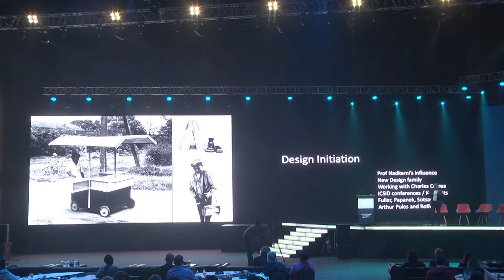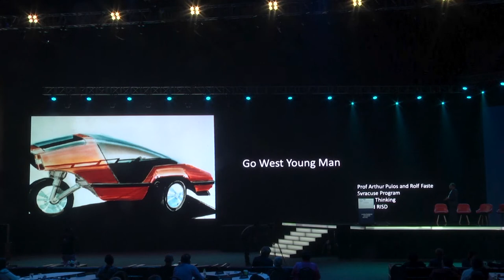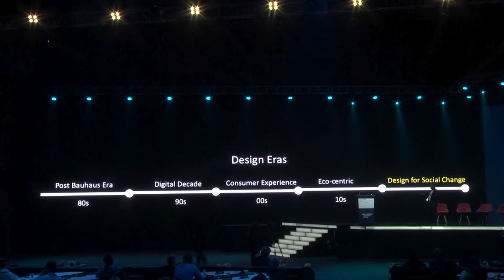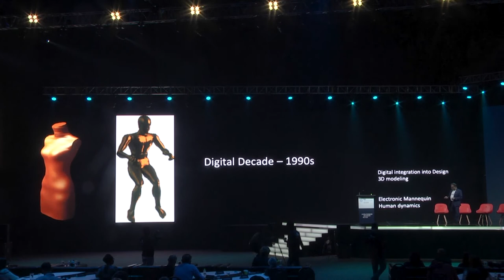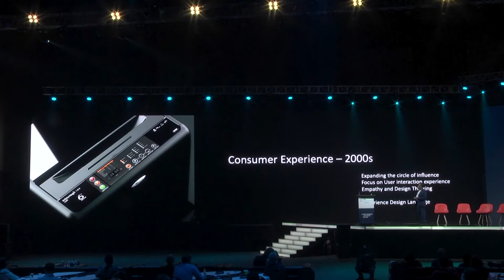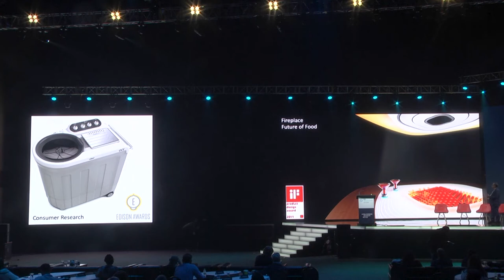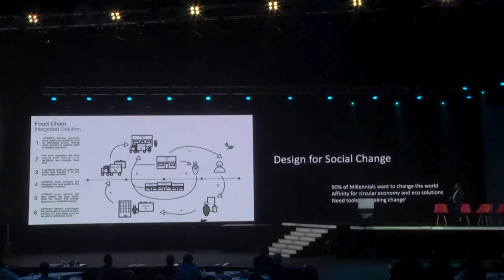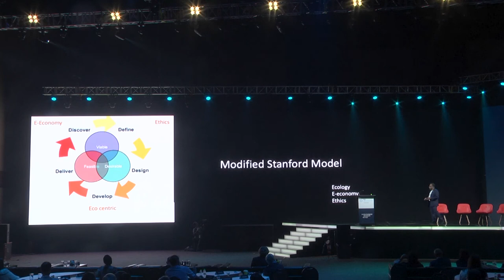Keynote presentation - Hari Nair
Speaker - Hari Nair, CEO, Design for Winning